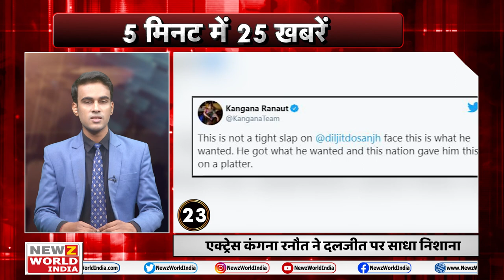27 जनवरी Aaj ki Taja Khabar | 27 January | NEWZ World India | SUPERFAST | 5 Minutes 25 Khabar |Top25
net
दिल्ली NCR में इंटरनेट सर्विस बंद (Internet Servies Suspend) किए जाने से करीब 5 करोड़ यूजर्स (5 millions users ) प्रभावित हुए . गृह मंत्रालय (Home Ministry) ने राजधानी के कई हिस्सों में मोबाइल इंटरनेट (Mobile internet )पर रोक लगादी. इसके बाद से दिल्ली-एनसीआर के इंटरनेट यूजर्स परेशान हैं

Hinsa
दिल्ली में बीते दिन हुई हिंसा को लेकर अबतक पुलिस ने 22 एफआईआर दर्ज की, जबकि करीब 300 के आसपास पुलिसकर्मी घायल हुए हैं. पुलिस सीसीटीवी फुटेज के जरिए अब हुड़दंगियों की पहचान करने में जुटी है.

Delhi
किसानों के ट्रैक्टर मार्च के दौरान हुए बवाल के बाद हालात काबू में करने के लिए देर रात तक सुरक्षा एजेंसियों की कसरत जारी रही. किसानों ने जो तोड़फोड की, उसके बाद पड़े मलबे को हटाया गया.

Corona
कोरोना वायरस के दैनिक मामलों में एक बार बढ़ोतरी हुई  पिछले 24 घंटे में देश में कोविड-19 के 12,690 नए मामले सामने आए हैं,  इसके अलावा पिछले 24 घंटों में 137 मरीजों की जान गई है।
Mathura

मथुरा
ट्रैक्टर-ट्रॉली (Mathura tractor trali ) से गेहूं के कट्टे उतारते के दौरान दो पक्षों में झगड़ा हो गया। इस दौरान गोली चलने से एक व्यक्ति की मौके पर मौत हो गई, पुलिस ने शक़ाव को पोस्टमार्टम के लिए भेजा और बदमाशो की तलाश शरू की.